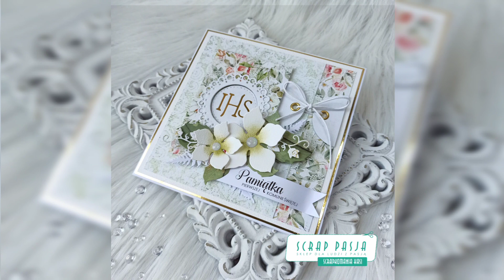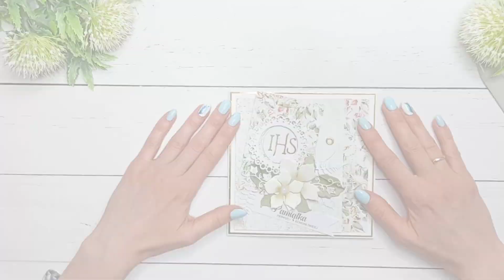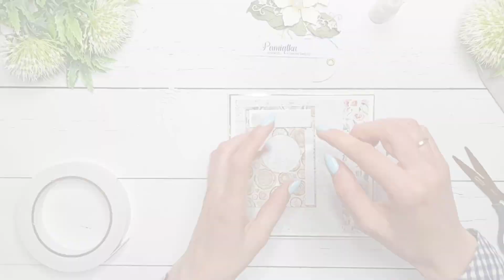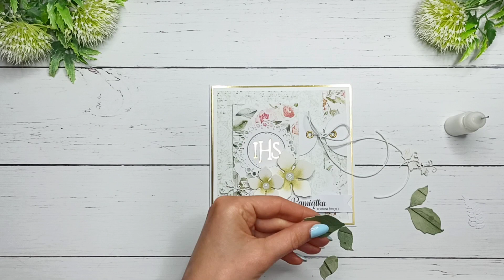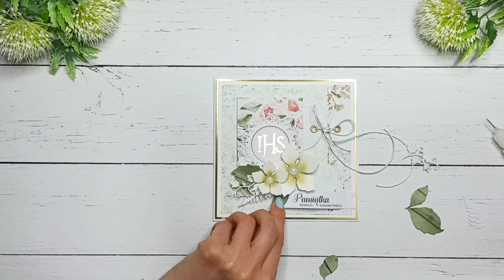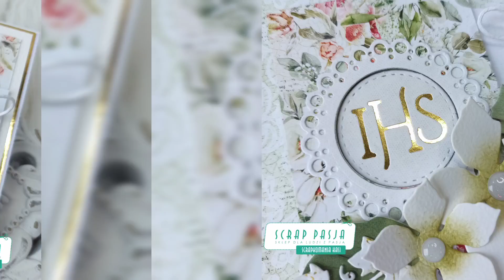Pamiątka Pierwszej Komunii Świętej "Yes, I Do" Mintay Papers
Witajcie :)
Sezon komunijny w pełni, dlatego dziś moją inspiracją będzie kartka do koperty z tej okazji. Wbrew pozorom kartka wydaje sie prosta, ale mam nadzieję, że kilka rozwiązań będzie ciekawych :)
Do wykonania tej kartki użyłam kolekcji "Yes, I Do" od Mintay Papers. Te delikatne kolory ślubnej kolekcji, idealnie sprawdzą się również w pracach komunijnych.

Materiały:
PAPIER: